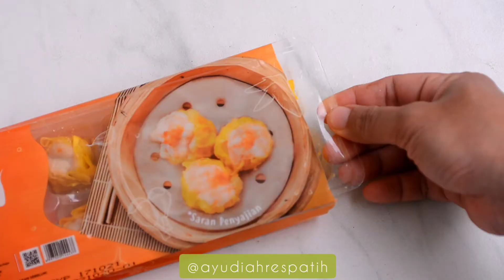Siomay Ayam dengan Chilli Oil Dan Mayonaise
Hai moms selamat wikend.
yuk bikin camilan praktis dari @sorin.maharasa, yaitu Siomay Andy. Siomay Andy merupakan camilan Praktis berbahan dasar ayam asli yang bisa disajikan dengan cara dikukus atau digoreng. Apabila dikukus tekstur nya lembut dan apabila digoreng luarnya krunchy. Andy siomay ini sudah bersertifikat Halal MUI dan BPOM.

Pemesanan bisa ke Shopee nya @sorin.maharasa, linknya bisa dicek langsung di bionya @sorin.maharasa.
Siomay dengan Chili Oil dan Mayonaise

4 Bks Andy Siomay
resep Chili oil
15 gr cabe bubuk
15 gr chilli flakes
4 bwng merah
4 bawang putih
1,5 sdm minyak wijen
1 sdt kecap Asin
3/4 sdt gula
1/2 sdt garam
1/2 sdt kaldu jamur

pelengkap
mayonaise & parsley

penyajian
Kukus Andy Siomay Selena 10-12 menit (setelah defrost) Di dadandang yg sudah dipanaskan. àngkat.

masukan ke Dalam mangkuk, kasih Chilli oil , mayonaise dan parsley